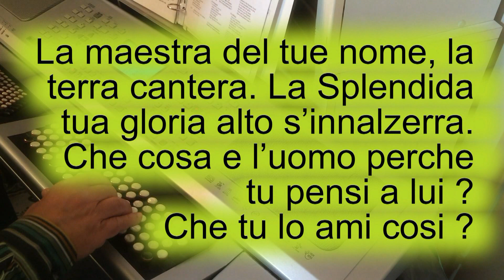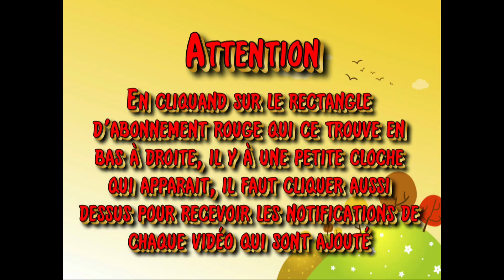La majesté de ton nom - PSAUME 8 - N°308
La majesté de ton nom
Sur la terre est chantée
La splendeur de ta gloire
Jusqu'aux cieux proclamée
Qu'est-ce que l'homme pour que tu penses à lui
Que tu en prennes souci?

Nous t'adorons, Père très bon
Ô Seigneur notre Dieu x3

La maestra del tue nome,
la terra cantera
La Splendida tua gloria
alto s’innalzerra
Che cosa e l’uomo perche tu pensi a lui ?
Che tu lo ami cosi ?

Quando fizestes o homem vivo,
Pouco menos que um Deus
Revestir-lo de gloria,
puseste tudo a seus pés.
O que é o homem para tu pensares em ele,
Que cuidas nele.